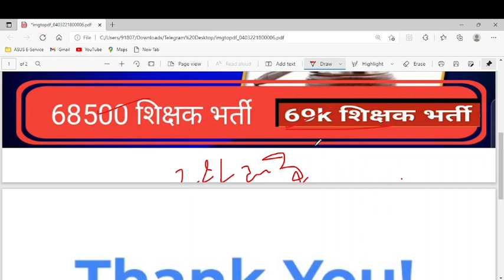आंसर की प्रकरण 69000 ! 69000 answer key updatel68500 शिक्षक भर्ती छात्रों का इंतजार समाप्त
आंसर की प्रकरण
69000 l 69000 answer key updatel68500 शिक्षक भर्ती छात्रों का इंतजार समाप्त
69000 5th Counseling | 69000 Reservation | 69000
22000 Seats 69000 4th Counselling Schedule |
19000
69000 Shikshak Bharti 5th Counseling, 17000 Seats,
69000 OBC SC 27% 21% Reservation, 69000 5th List,
69K 5th Counseling
69000 4th list 6800 district allot list schedule | 69000
reservation | 23000 seats in 69000 | 17000
up primary teacher transfer latest news
up primary teacher 69000 latest news
up primary teacher bharti latest news
up prathmik shikshak bharti, up primary bharti kab tak
ayegi, up new teacher vacancy 69000 answer key
court update
69000 answer key update today
69000 answer key
69000 answer key order
69000 answer key news today
69000 answer key update
69000 answer ki prakaran
69000 answer key matter
69000 answer ki latest news
69000 answer key news
up teacher vacancy kab tak aayegi
up teacher vacancy 2021 kab aayega
up teacher ki vacancy kab aayegi
up me yoga teacher ki vacancy kab aayegi
#22000 seatsin69000
#22000 seatslatestnews
#22000 seatsin69k
dsssb, PRT, MP Teacher bharti, UP Teacher bharti,
PRT Teachers Recruitment 2021, teacher bharti 2021,
teacher vacancy 2021, new vacancy 2021, sarkari
naukari 2021, navodaya vidhayalay bharti 2021,
railway recruitment 2021, latest govt job in september
2021, govt jobs in september, jobs after graduation,
latest government jobs 2021, 97000 shikshak bharti
latest news
97000 shikshak bharti
97000 teacher vacancy
97000
97000 shikshak bharti latest news today
97000 shikshak bharti news
97000 shikshak bharti dharna
68500 latest news today | 68500
shikshak bharti | 68500 court update
today
12460 bharti latest news
12460 zero janpad latest news
12460 jila variyata
12460 jila variyata latest news
12460 shikshak bharti
12460 shikshak bharti latest news
12460 shikshak bharti latest news today
12460 shikshak bharti news
12460 shikshak bharti ki latest news
12460 shikshak bharti today news
12460 shikshak bharti update
12460 shikshak bharti latest update
12460 shikshak bharti new update
12460 shikshak bharti current news
12460 latest news today
12460 latest news
12460 latest update
12460 latest
12460 vacancy latest news
12460 vacancy latest news today
12460 ki latest news
super tet 2021-22 notification
supertet 2021
super tet 2021
super tet
69000_4th_list_counselling schedule
#19000 Seats
69k_obc_sc_27_21_19000 seats_reservation
#22000 seats
#22000 seatsin69000
#18988 seats
#68500 shikshakbharti
68500 NCBC report
6800 लिस्ट में प्रयागराज कोर्ट सुनवाई समाप्त | 6800 List
Lucknow Court Live Update in Bharti Patel
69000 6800 Counselling|69k Reservation 27/21 OBC/
SC 18988 Seats/69K 6800 Gen|69000 reservation
court
6800 Vs 18988 obc sc 27/21 reservation latest
update court | 6800 ur seat in 69000 | 69k high court
69k 4th सूची 6800 के खिलाफ एक और याचिका कोर्ट में लिस्टेड
| 69000 Reservation 27/21 OBC/SC 18988Seat
69000_reservation_27%obc_21%SC_18988 seats
69000 Shikshak Bharti 6800 Select List Candidates

Exam deep
exam deep
exam_ deep
deep exam